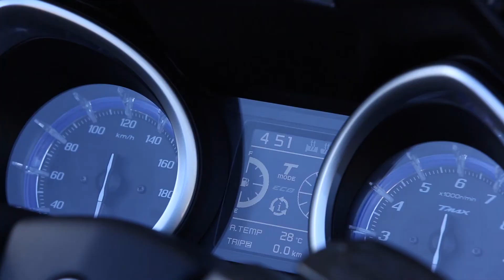Yamaha TMAX 2017: Prueba en Motorbike Magazine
Probamos el nuevo Yamaha TMAX, incluidas sus versiones TMAX SX y TMAX DX, en la presentación internacional celebrada en Sudáfrica. Conoce todos los detalles